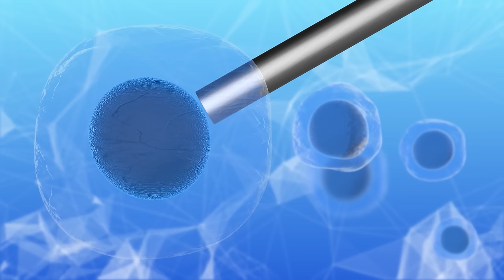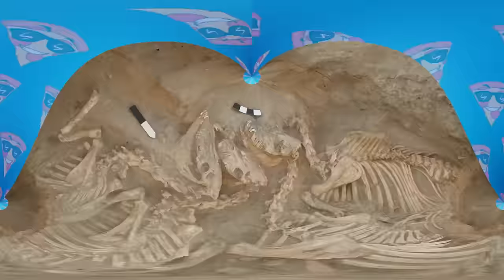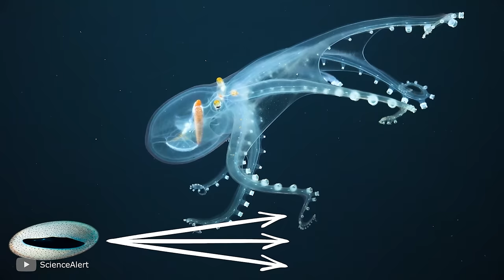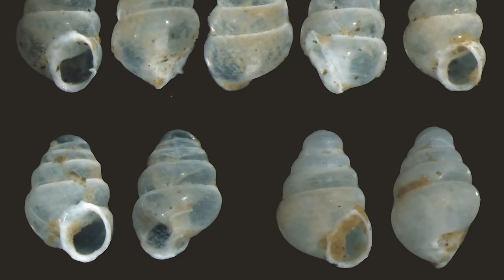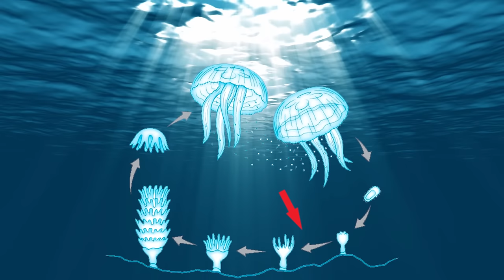Rarest Hybrid Animals That Were Created by Scientists This Year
Explore the fascinating world of science and nature with our latest video, 'Rarest Hybrid Animals That Were Created by Scientists This Year.' In this enthralling episode, we delve into the cutting-edge advancements in genetic science that have led to the creation of the rarest and most unique hybrid animals. Join us as we uncover the secrets behind these extraordinary creatures, their characteristics, and the scientific breakthroughs that made them possible. From laboratories to wildlife, witness how these hybrids are reshaping our understanding of biology and the animal kingdom.